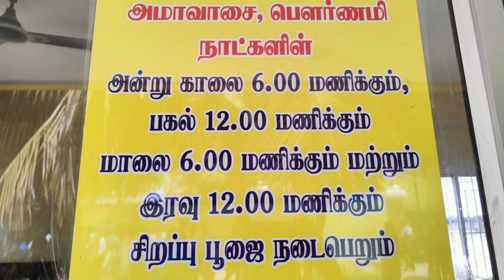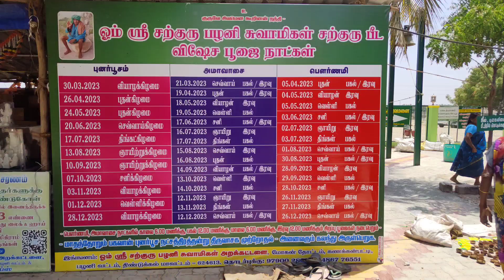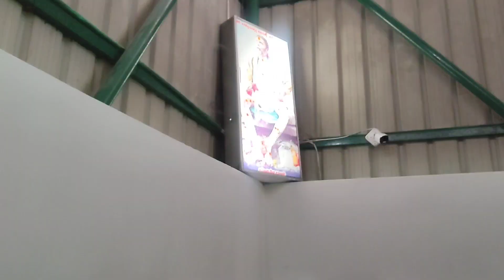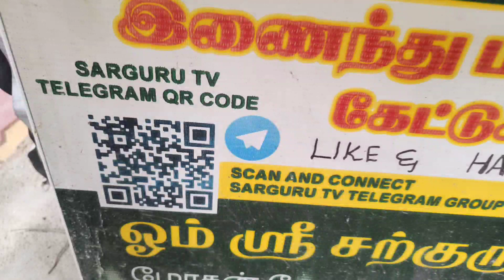கணக்கண்பட்டி ஜீவ சமாதி நோக்கிய பயணம் ஆடி அமாவாசை அன்று kanakkampatti jeeva samaadhi